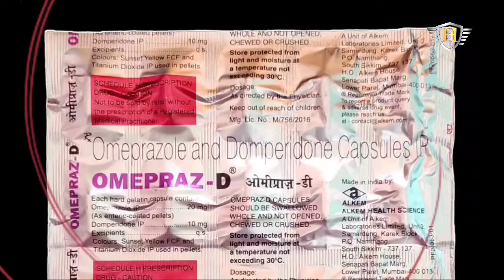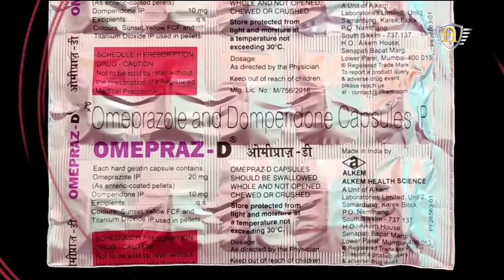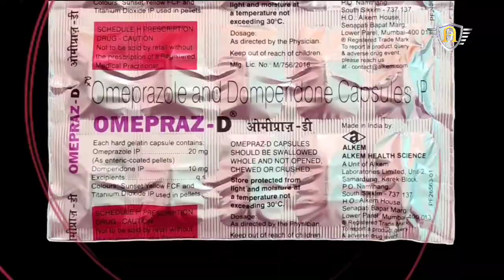Omepraz-D Capsule Bangla | Omeprazole and Domperidone Capsule Review in Bengali | by Yt Medical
Capsule Name : Omepraz-D
Composition : Omeprazole and Domperidone Capsule IP
Omeprazole.    20mg
Domperidone  10mg
Manufactured by : Alkem Health Science